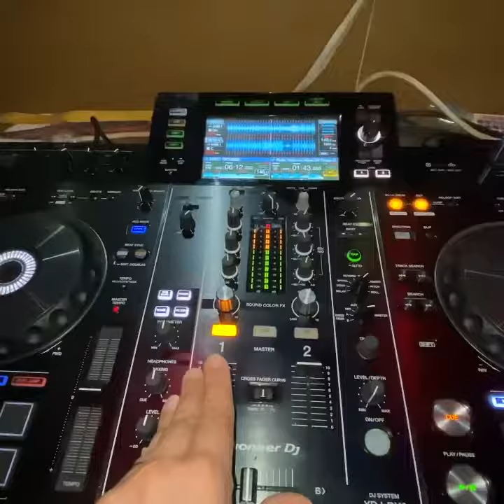anem anant probando juguete